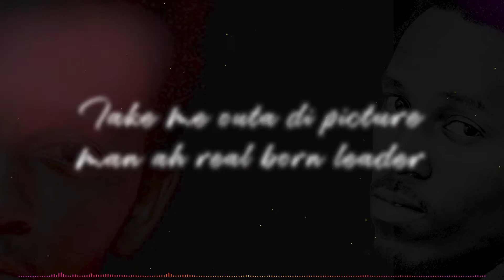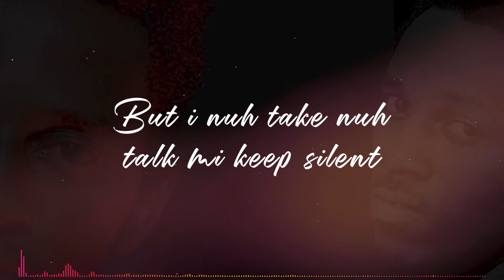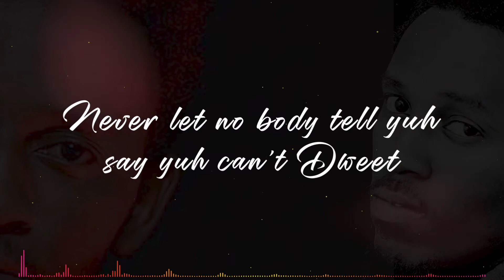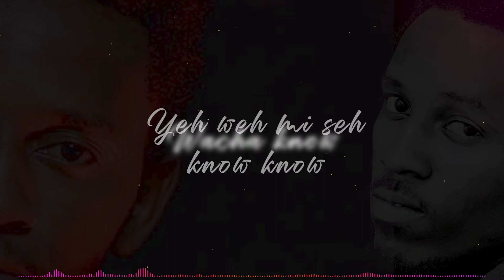WINNER BY GIDEON ROOTS LYRICS VIDEO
A champion Sound you've got to believe in self.
Lyrics Video By Grey Designs
Conquest Paradise Riddim
Cc:Produced by Damage Musiq.